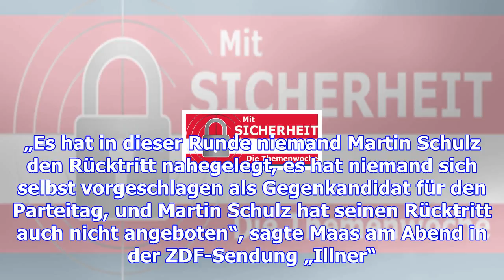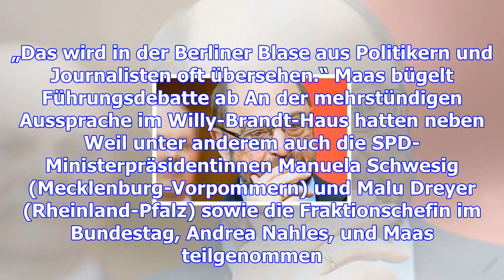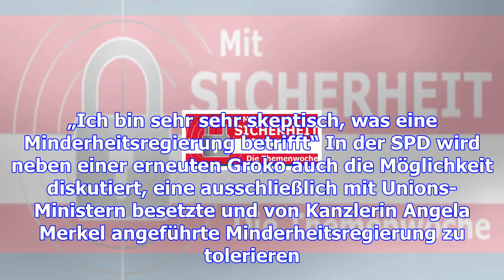Regierungskrise lösen – spd ist gesprächsbereit – haz – hannoversche allgemeine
Berlin. Die SPD hat nach dem Treffen von Parteichef Martin Schulz mit Bundespräsident Frank-Walter S...